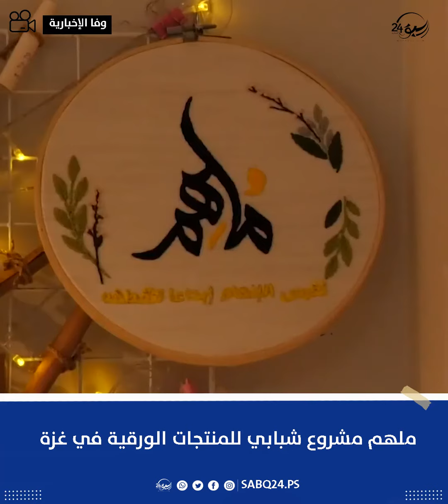ملهم مشروع شبابي للمنتجات الورقية في غزة